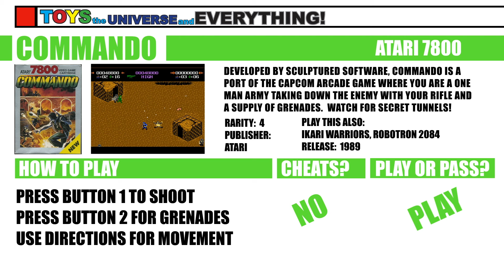COMMANDO for Atari 7800 REVIEW - Games, The Universe, and Everything!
Who walks off the battlefield victorious?  The legendary Nintendo Entertainment System or the underdog Atari 7800?  Is this retro game worth the price or will Commando be relegated to KP duty?

How do you play Commando on 7800?  Pro Line?  SEGA pad with an adapter?  Play hardcore with no grenade button on a 2600 stick?  Sound off in the comments and let me know what your weapon of choice is!

Thank all of you for watching our videos!   Every click, like, and subscription is very appreciated!